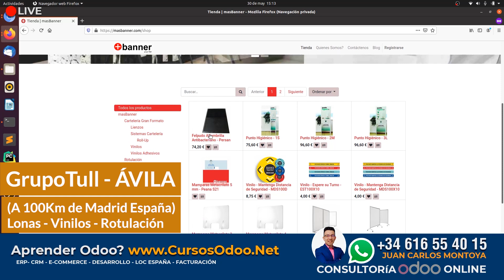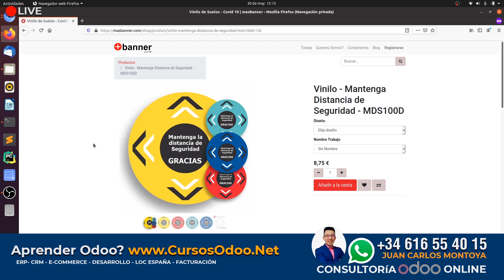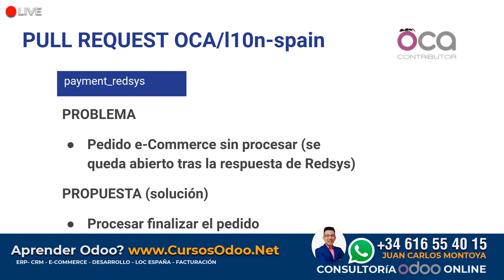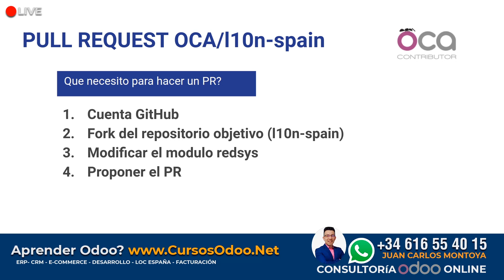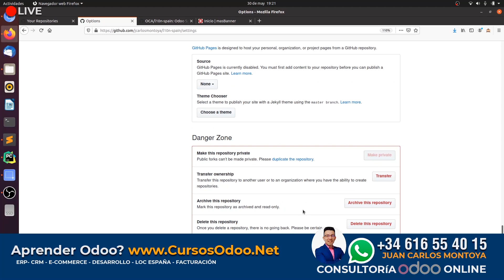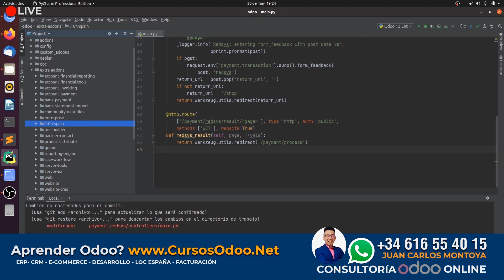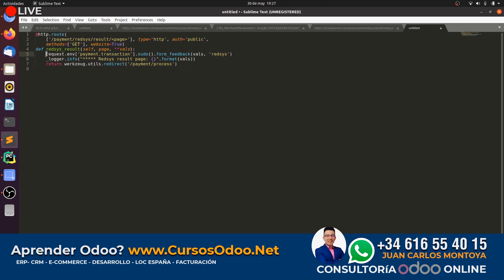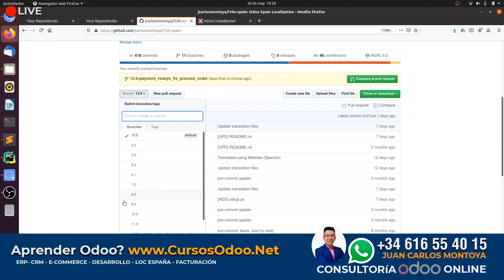#1 Como hacer un PR en OCA para Odoo e-Commerce módulo payment_redsys (Curso Técnico Odoo 2020)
En este video te enseñare como hacer una propuesta mejora en OCA
para un módulo de la localizacion de España OCA/l10n-spain en el modulo de Redsys (Pasarela de Pago Electrónica)

Servicio de Consultoría y Mentoring para grupos de empresas y emprendedores de Odoo en España,  Latinoamérica y resto del mundo de Habla Hispana

Consúltanos lo que quieras
SERVICIOS:
Odoo ERP Community o Enterprise
CRM
Implantación Odoo
Ecommerce (Tiendas Online)
Facturación
Informes y cuadros de Mando
Sistemas y Control de Presencia
Kits Teletrabajo (Trabajar en Remoto)
Soporte Técnico
Reparación equipos en Remoto
Consultor de Odoo